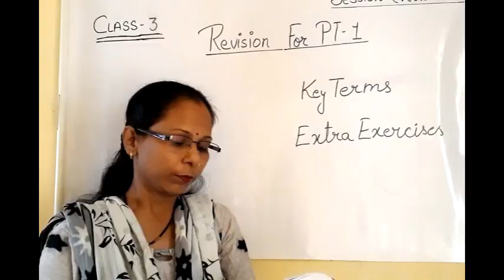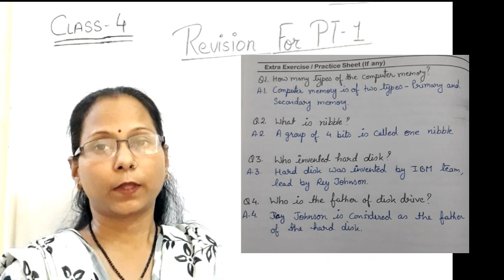Class 4/Revision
COMPUTER